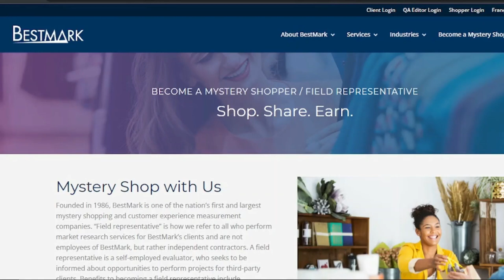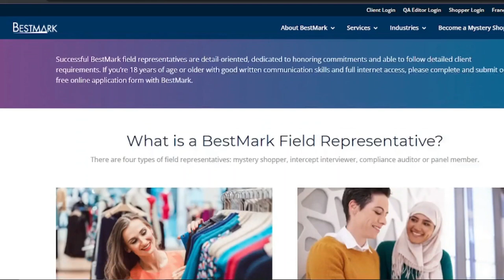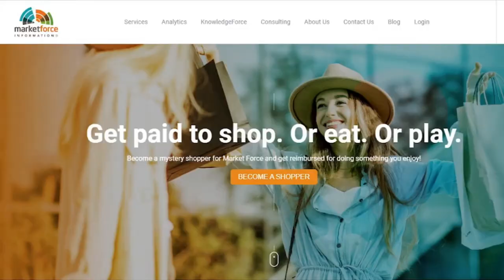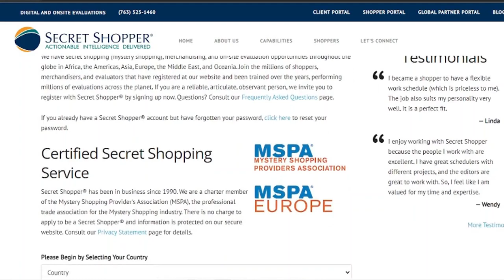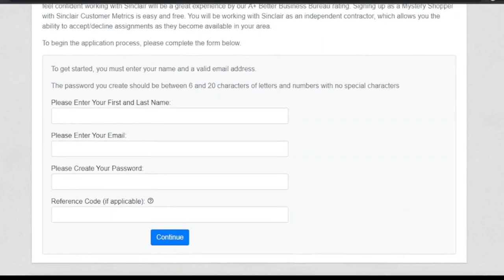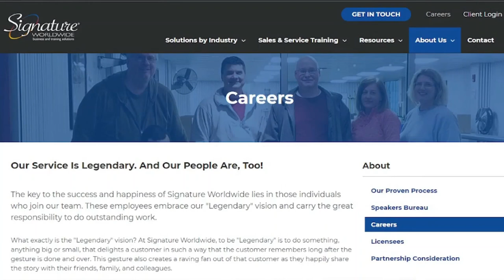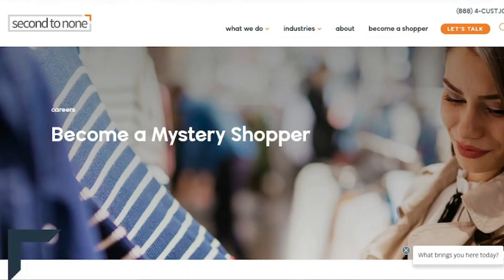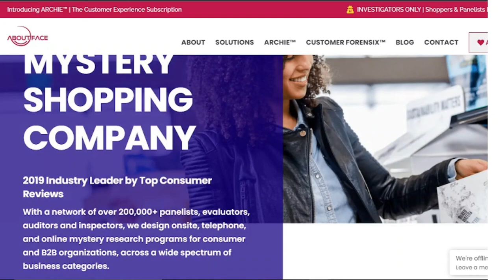Top 10 Best Mystery Shopper Jobs That Pay I MsHustle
In today's video I will be sharing to you the Top 10 Best Mystery Shopper Jobs That Pay.

MsHustle WaysToMakeMoneyWithFacebook Free​​MakeMoneyOnline

how to make money mystery shopping
mystery shopping scams
mystery shopping
high paying side hustles
how to make money online
how to make thousands as a mystery shopper
best mystery shopping companies
easy side hustles,2021
 side hustles $100 daily
mystery shopping 2021
mystery shopping apps
mystery shopping tips
mystery shopping review
mystery shopping
mystery shopper
secret shopper
mystery shopping scams
mystery shopping jobs
work at home jobs
how to mystery shop
mystery shopping apps
mystery shopping companies
easy side hustles
mystery shopper jobs
make money online
real mystery shopping companies
make extra income
increase income